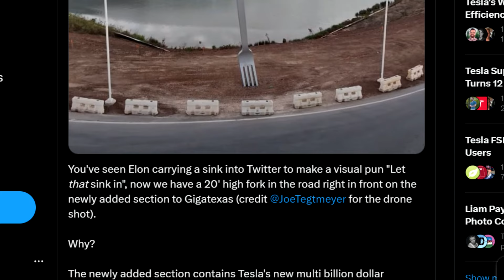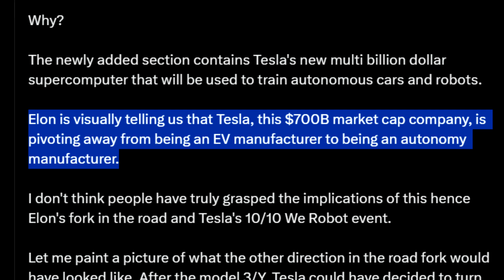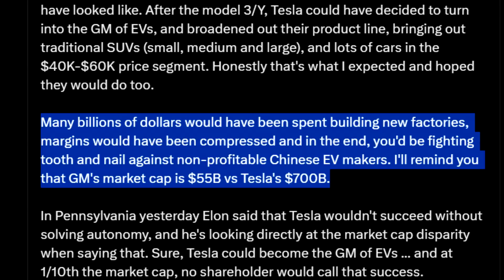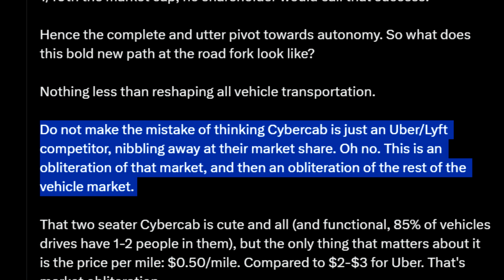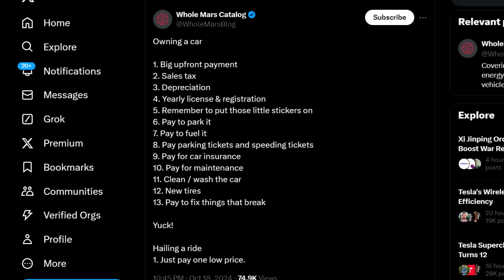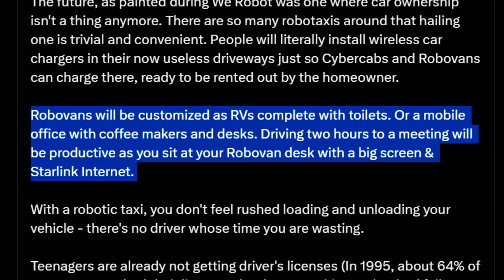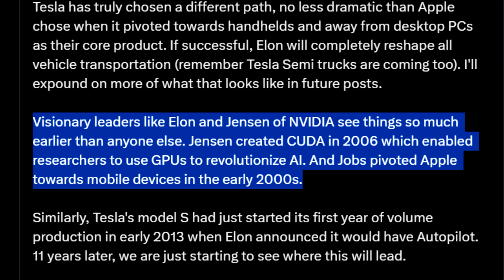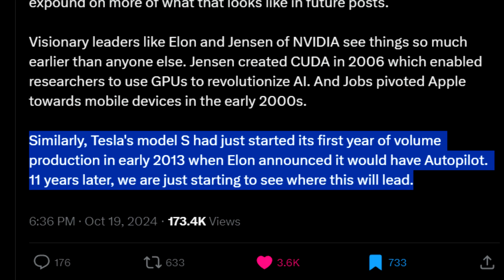Tesla Is Not A Car Company.